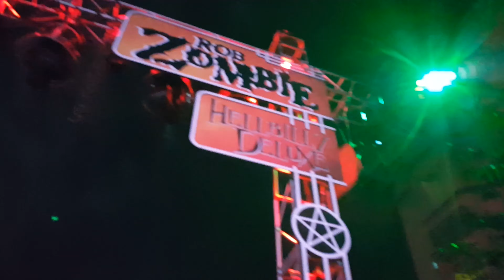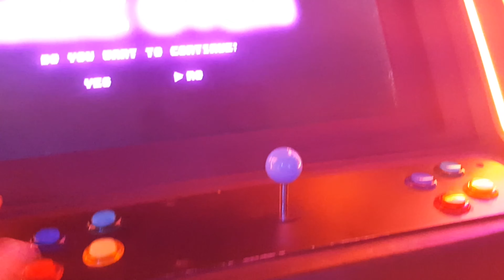Halloween Horror Nights - ALL SCARE ZONES! HHN 29 (2019)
Filmed during the 29th Halloween Horror Nights event at Universal Studios Florida (2019) The Scare Zones are:
Vikings Undead
Rob Zombie's Hellbilly Deluxe
Zombieland: Doubletap
Vanity Ball
Anarch-cade